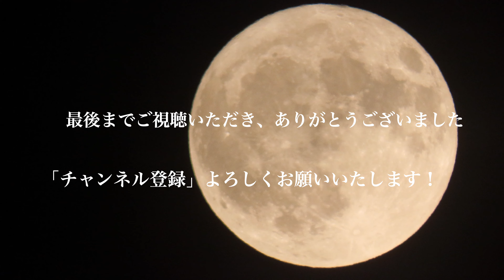花鳥風月【4K】｜Buck Moon 2024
7月の満月Buck Moonが、晴れ空にクッキリと浮かんでいました。
薄い雲が流れてきて、月にベールを被せます。

July's full Buck Moon appeared clearly in the long-awaited clear sky.
Thin clouds drifted in, covering the moon with a veil.
Please enjoy it until the end.

身近な自然をテーマにしたコンテンツをお届けします。
Through "Kachou Fuugetsu," we aim to deliver content centered around familiar nature themes.

最後までご視聴いただき、ありがとうございました。

（Nikon B700、CANON SX70hsで撮影、iMovieで編集・作成しました）